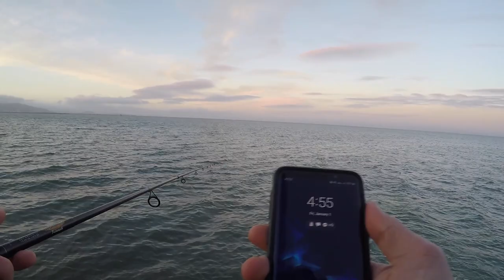I'm Fishing Every Day in 2021 (Day 1)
Happy New Year Everyone! Today I am announcing a new challenge for 2021 - fishing every single day. I will be fishing for at least 30 min each day and bringing you along for the ride. I hope you enjoy the content this year and if you have any suggestions for fishing locations let me know!

Shimano Socorro 5000
St. Croix Salmon Steelhead Rod 8'6"
Shimano Nasci 3000:n
Diawa BG 6000
Diawa FT 10'
Penn Fierce 2 5000
Ugly Stik Elite 7'
Shimano Sedona 1000
Entsport E Series 7'
Kastking Royale Legend

Porta-Bote Gear:
Standard Horizon VHF Radio
Life Jacket
Bilge Pump
Garmin Striker 4
Floating Seat Cushions
Canoe Seat
Tie Down Loops (for cargo bag, 12 inch)

Camera Gear:
GoPro Hero 4 Silver
GoPro Hero 4 Case + Lap Mic
GoPro Hero Plus
GoPro Hero Plus Extended Battery
Micro SD Card
Chest Mount